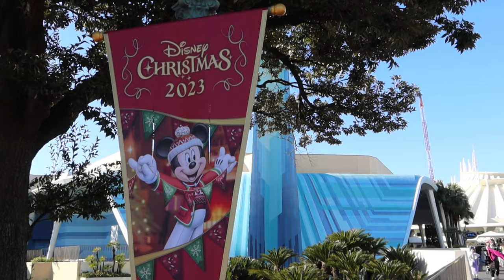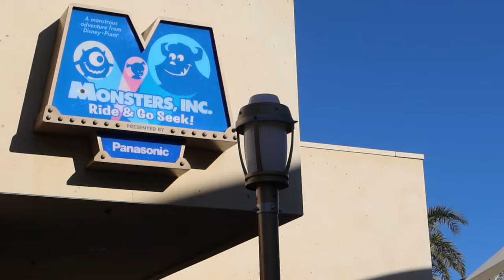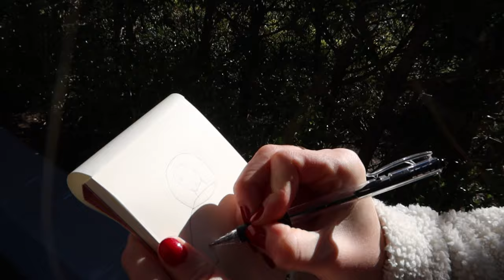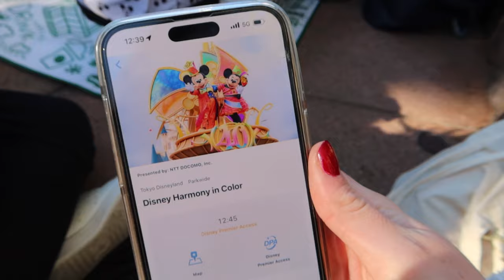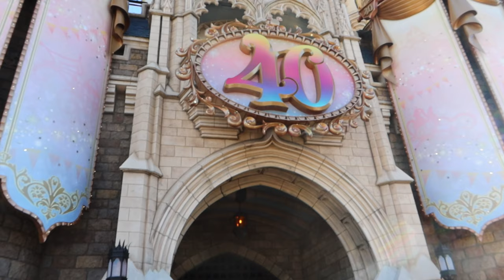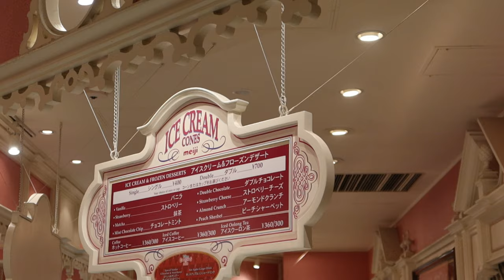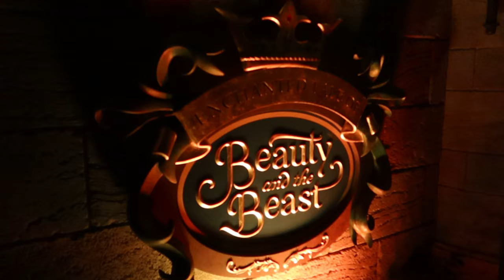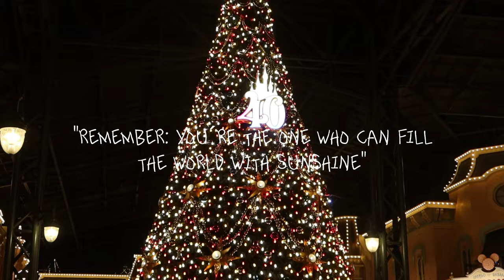christmas at TOKYO DISNEYLAND || the best rides, biggest smiles & a must visit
”remember; you’re the one who can bring sunshine in to the world”
Want to have me as your trainer and coach? Then enquire through the link below and I will contact you personally.

Take care of yourself xx